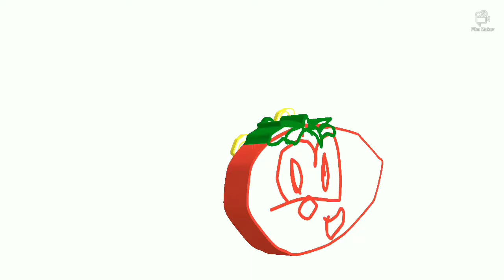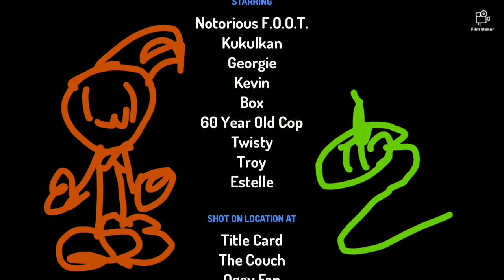Wacky World S2 ep2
animals can be our friend but if you are crazy man that you think that's humans are animals you got problem but if you lie about how you are cured by the doctor thinking that's humans are animals you got a problem in the weird guy enjoy